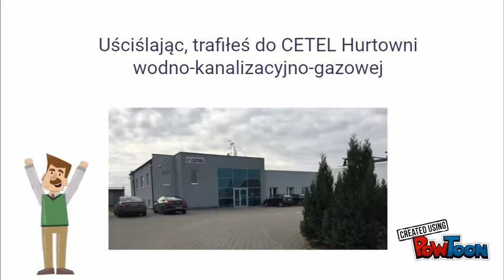Hurtownia Instalacyjna Wod-Kan-Gaz CETEL - Prezentacja :)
Nasza oferta obejmuje niezbędne materiały potrzebne do budowy infrastruktury podziemnej w zakresie sieci wodno-kanalizacyjnych, gazowych. Zapewniamy także kompleksowe zaopatrzenie materiałowe inwestycji z zakresu gospodarki wodno-kanalizacyjnej oraz gazowej.

Nasza lokalizacja:
ul. Komornicka 16, 62-052 Głuchowo
Dostawy towaru - cały kraj.